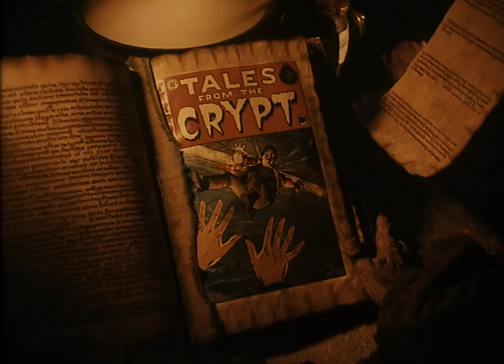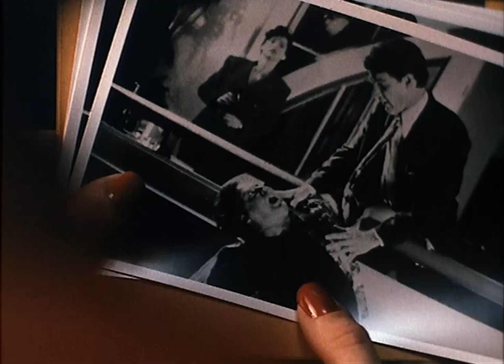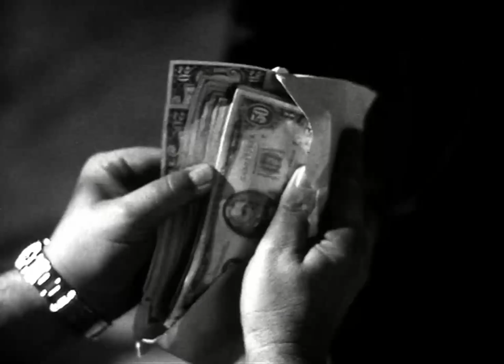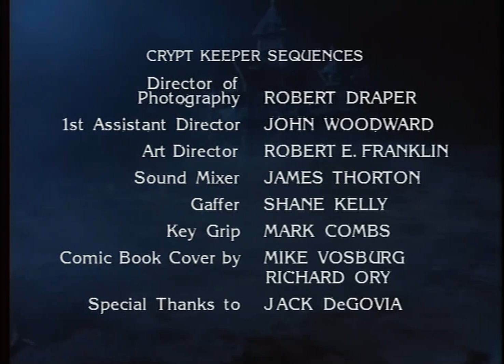The Sacrifice - Tales From The Crypt TV Series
Insurance agent James (Kevin Kilner) kills his obnoxious client Sebastian Fielding (Don Hood) in a plot to take his money and his wife Gloria (Kim Delaney). He soon finds out that this will be quite difficult for him to get away with when his boss, Jerry (Michael Ironside), reveals that he knows about the murder.